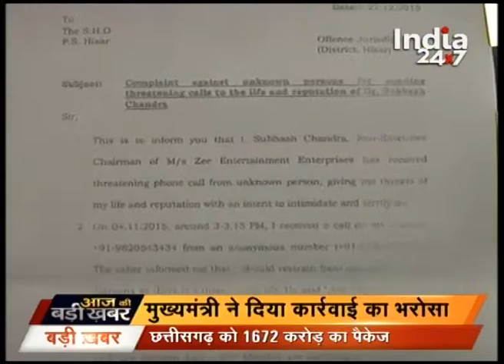Watch: Aaj Ki Badi Khabar